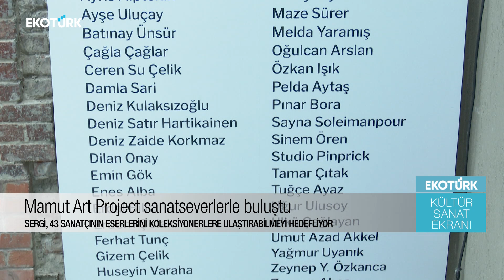Mamut Art'ın 9. Edisyonu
Türkiye genelinde bağımsız yetenekleri sanat profesyonelleriyle buluşturan Mamut Art Project’in 9. edisyonu Yapı Kredi Bomontiada’da ve çevrimiçi platformunda başladı.

Daha kapsamlı bir seçkinin eşzamanlı olarak mamutartproject.com adresi üzerinden sanatseverlerle buluştuğu, birbirinden farklı tekniklerin ve malzemelerin kullanıldığı sergiyi, Mamut’un kurucu direktörü Seren Kohen, Ecem Koç'a anlattı.

Editör - Mert Cermik
Yönetmen - Serpil Boydak
Montaj - Emirhan Çobanoğlu & Ecem Kalay